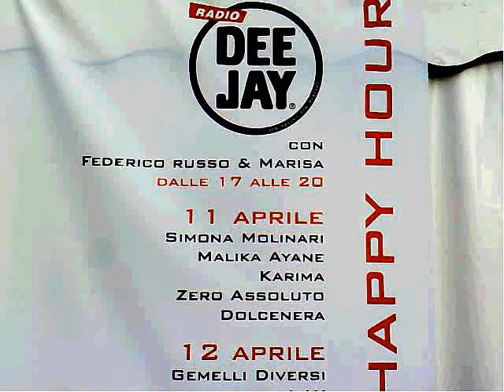DELIRIUM TAX NO-RADIO DJ RICCIONE